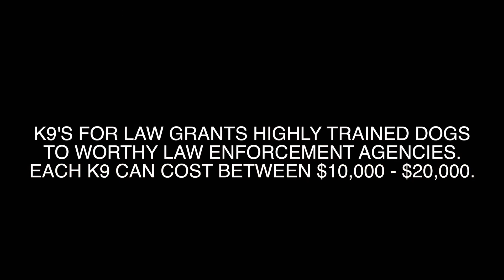K9's For Law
Canines enhance law enforcement by providing a unique skill set to accompany their human counterparts.

K9s for LAW, Inc., exists to provide grants for specially trained and certified K9 officers.